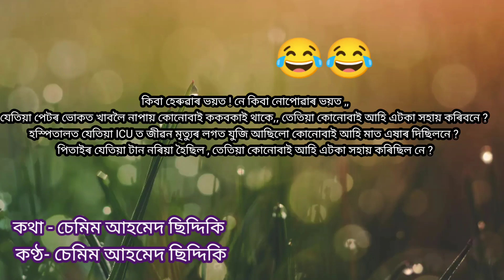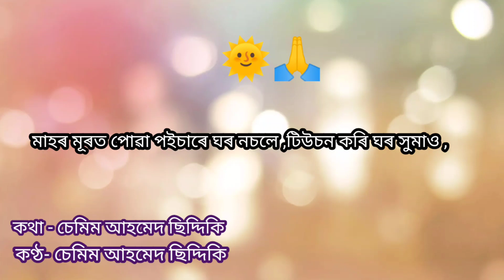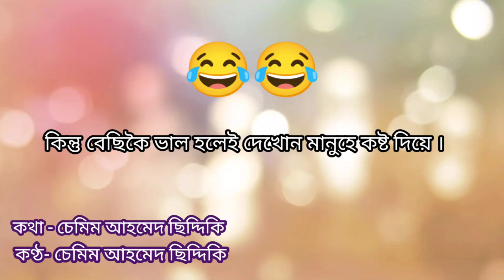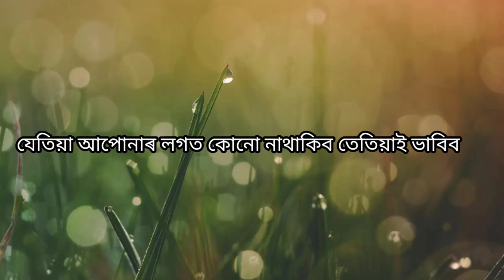Bhoi kio | Assamese poem | Shemim Ahmed siddiki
Assamese poem_ bhoi kio

     অসমীয়া কবিতা - " ভয় কিয় " ?

কথা - চেমিম আহমেদ ছিদ্দিকি
আবৃত্তি - চেমিম আহমেদ ছিদ্দিকি

🔴 lyrics _ Shemim Ahmed siddiki

voice _ Shemim Ahmed siddiki

studio _ Tempation studio

Thumbnail _ Moon

 Music _ Tempation studio